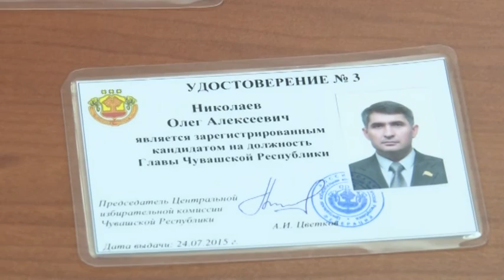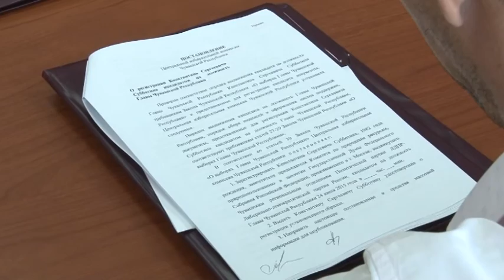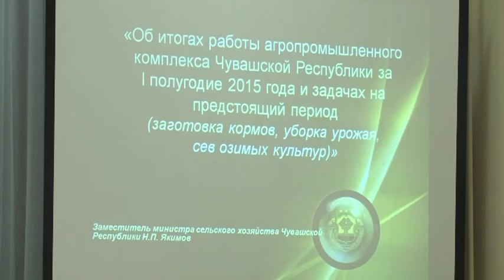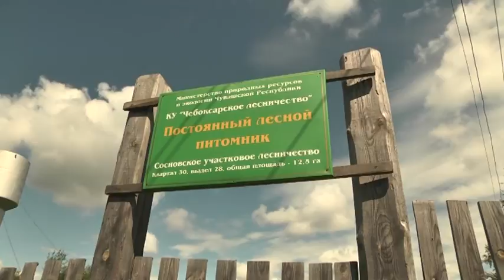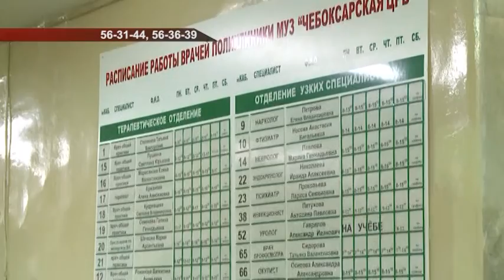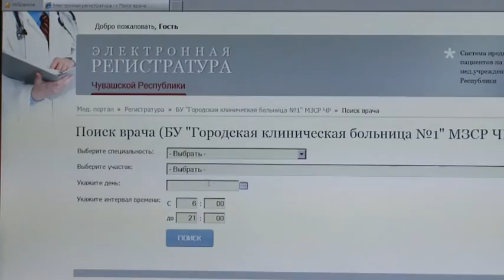Республика 24 07 2015 на чувашском языке Вечерний выпуск